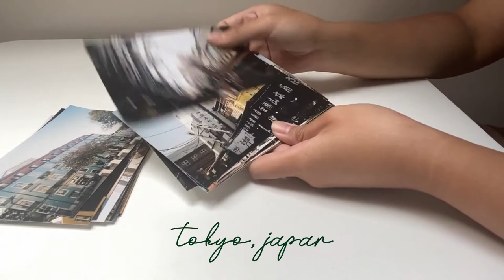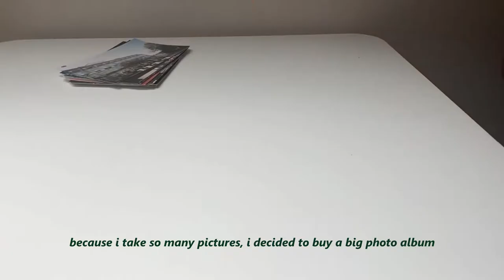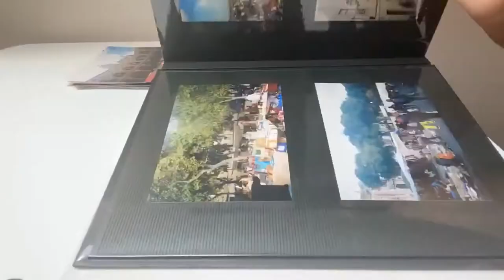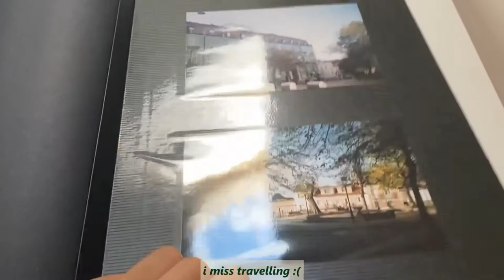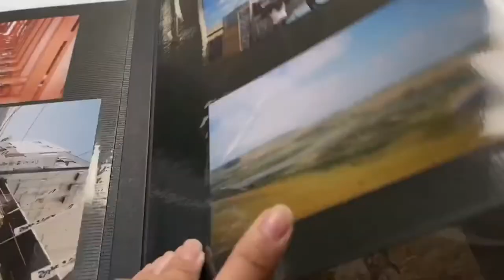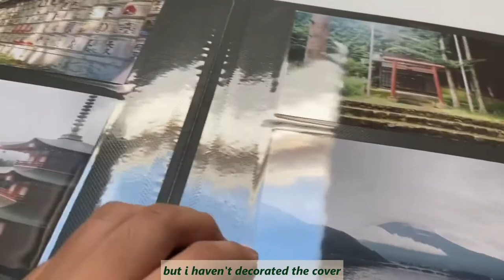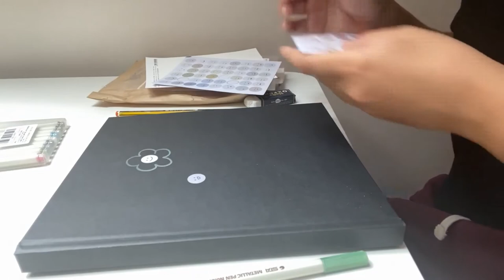homemade bubble milk tea + film photography 📸 | myn_life_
Myn's home café is back! This week I made matcha stawberry milk and blueberry bubble (boba) milk tea! Both was super delicious and worth a try!☺️

I finally used my sticker collection for my airpod case and it turned out pretty cute! Also, I got my film processed, the roll had pictures from my trips in Lisbon, Tokyo and in the UK. It really made miss travelling and I can't wait when it's safer to do go around the world again!✈️